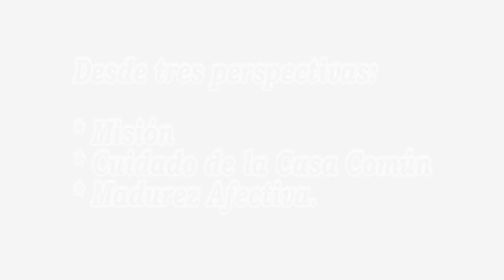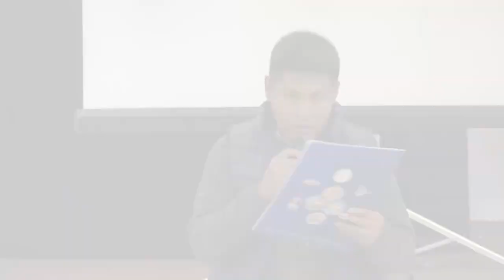VIDEO: Compromisos de los seminaristas de Bolivia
Llamados y Enviados”, fue el lema que motivó este Congreso donde los seminaristas fortalecieron su vocación y se comprometieron aún más en el anuncio de la Palabra de Dios; sus compromisos fueron elaborados desde tres perspectivas: Misión, Cuidado de la Casa Común y Madurez Afectiva.
Producción
La Paz, 18 de octubre de 2019